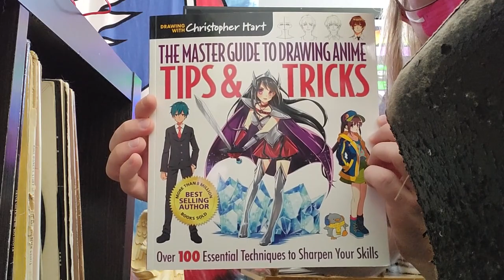let's play Mario Kart 64 on EXTRA mode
just me playing Mario Kart 64 on EXTRA mode